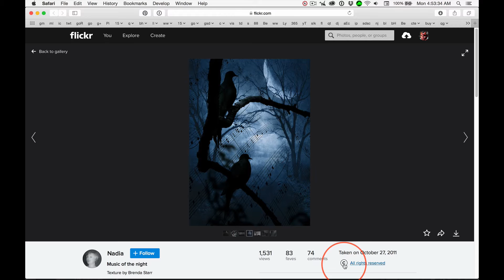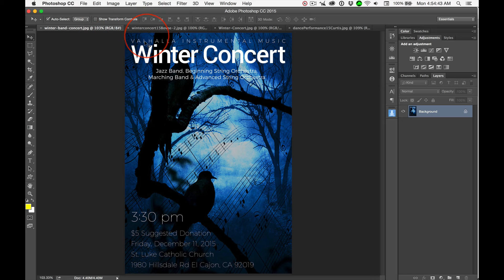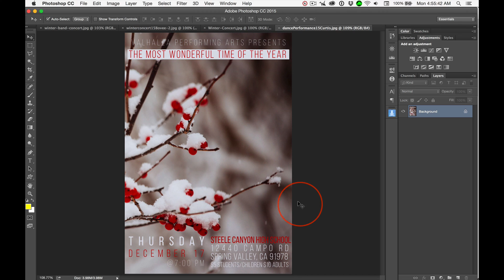Concert Submissions Part I